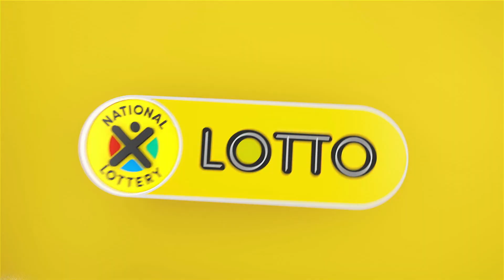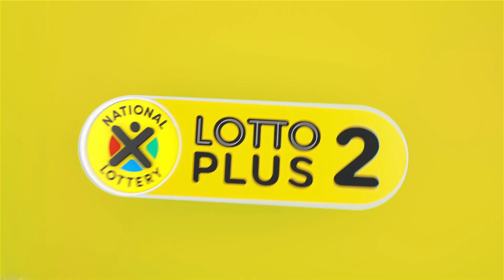LOTTO, LOTTO PLUS 1 AND LOTTO PLUS 2 DRAW 2226